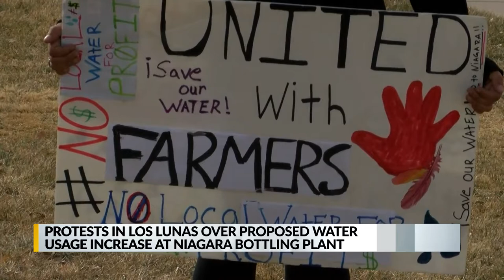Protests in Los Lunas over proposed water usage increase at Niagara Bottling plant